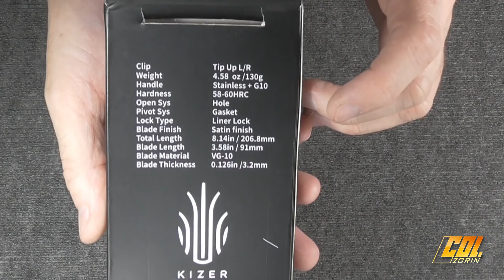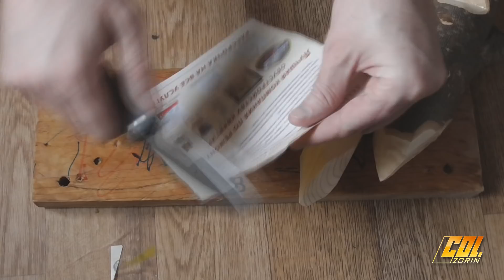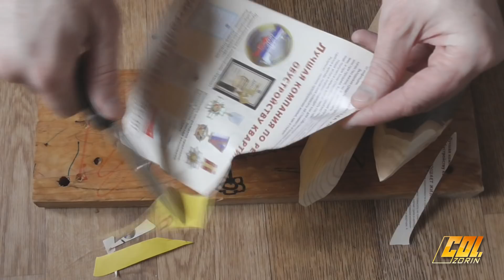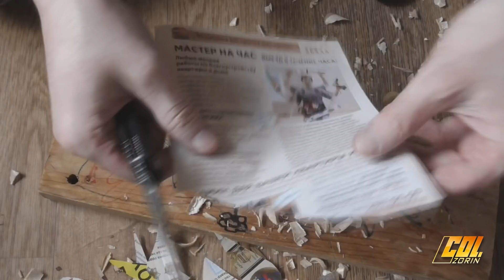Kizer Kesmec из оф. магазина Алиэкспресса